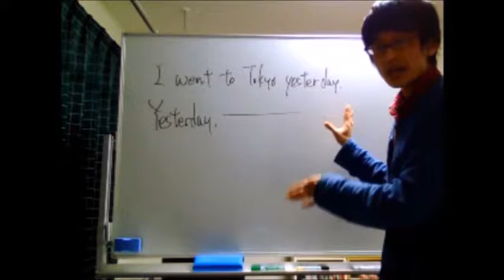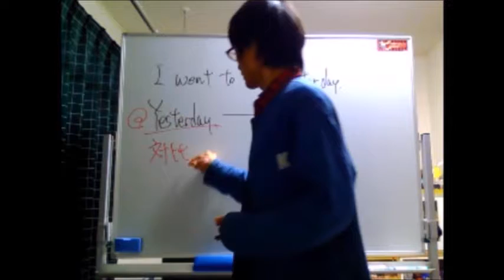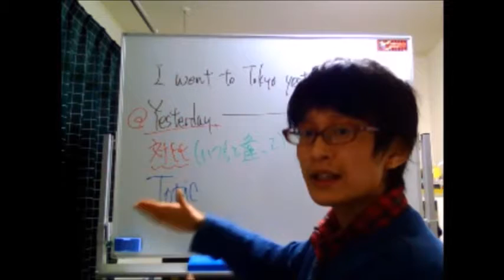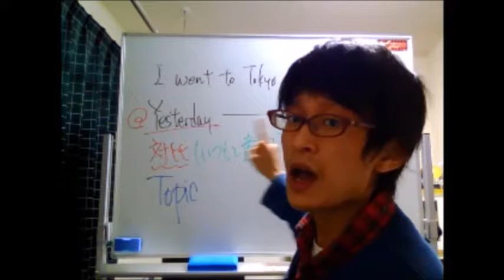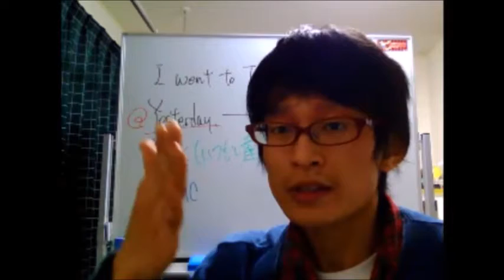副詞の位置と場面転換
【本物の英語教師 ガリレオのレッスン風景】Live from 221B